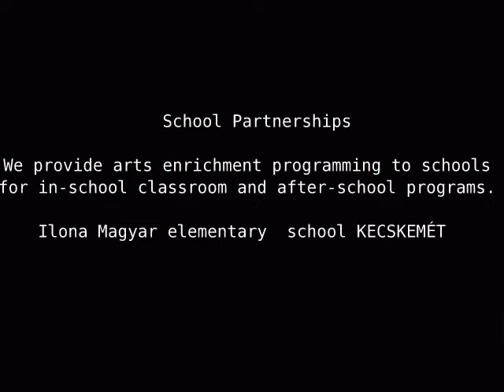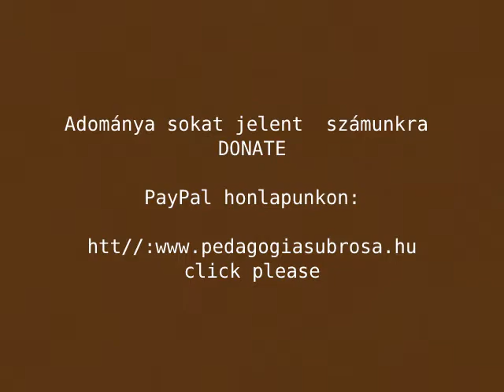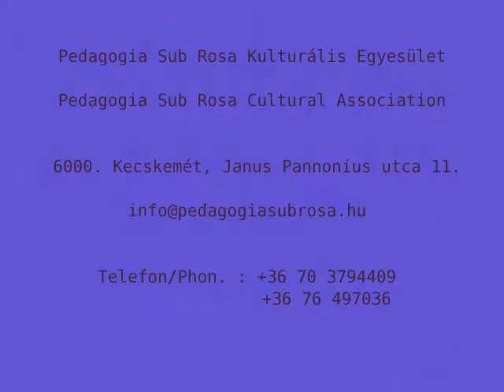Bodri Ferenc Gyermekművészeti műhely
Bodi Ferenc festőművész Kecskeméten gyermekműhelyt vezet, ahol a gyermekek teljesen önállóan választanak témát, technikát. Így saját formanyelvet használnak. Szervező: Pedagogia Sub Rosa Kulturális Egyesület.

We tprovide arts enrichment programming to schools  for in-school classroom
and after-school programs. Taught by professional artist   Ferenc Bodri painter.This workshop provide hands-on,  to help your students discover new ways of expressing themselves.